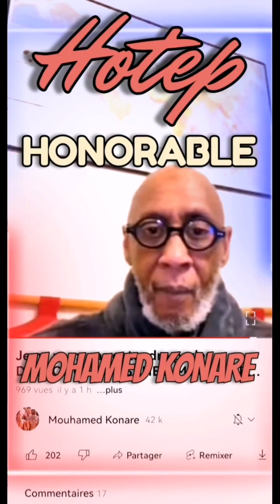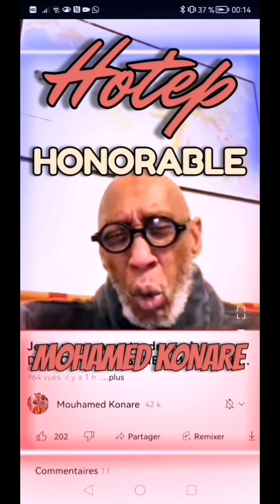PAS D'ÉLECTIONS SANS RAISONS / Message de l'honorable MK_Music & Montage: Sahlomon Makasi Ya Mungu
Si c'est un risque, l'Afrique a décidé d'oser prendre tous les risques possibles pour laver son honneur et arracher sa dignité. La marche est irréversible.